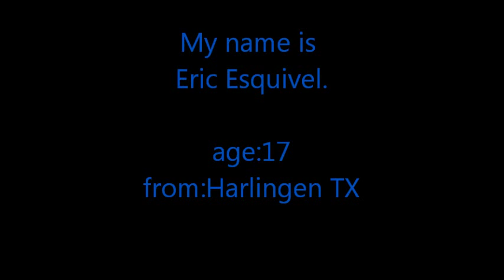sponsor me eric esquivel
song by imagin dragons-radioactive